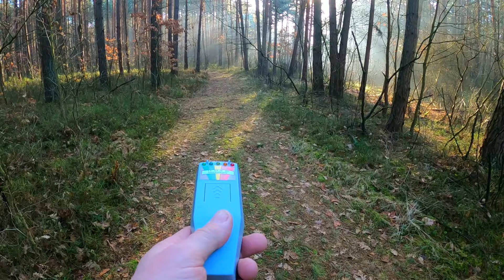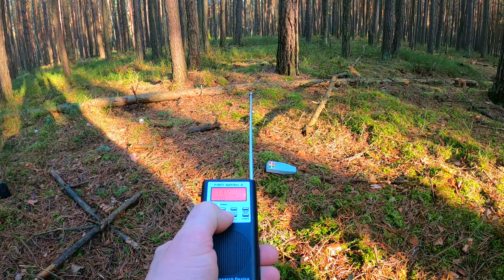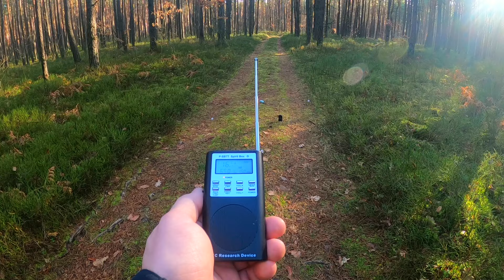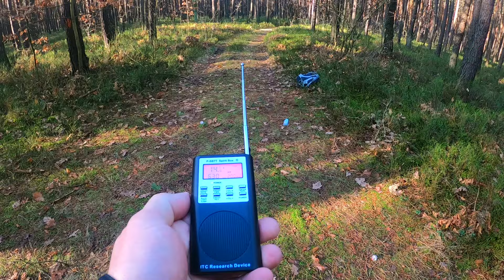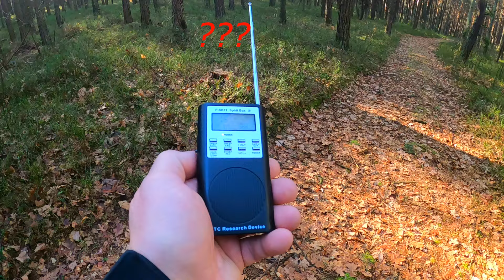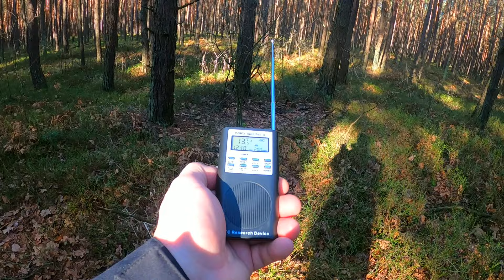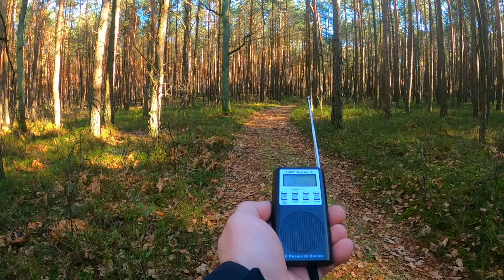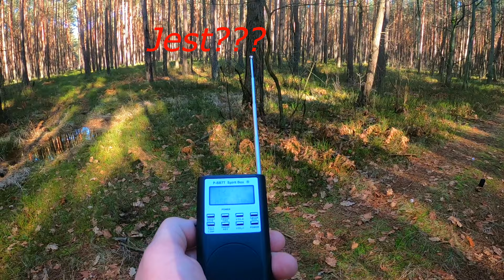Demon Wyssał z nas Energię w Tym Lesie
Zapraszam do wspierania Kanału na Patronite Serdecznie Dziękuje.
Demon Duch Żołnierza i nie wiadomo co jeszcze.